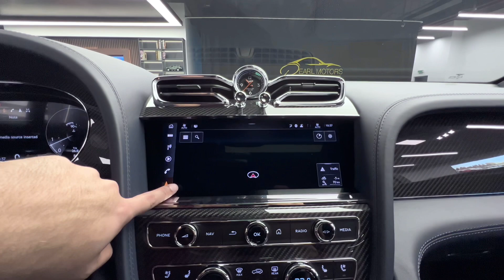Azure !!! 2023 Bentley Bentayga Azure | Walkaround tour.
"Get an inside look at the Bentley Bentayga Azure in Dubai with this stunning walkaround video! @thesameerx takes you on a tour of this luxurious vehicle, showcasing its elegant design and top-of-the-line features. BentleyBentayga DubaiLifestyle LuxuryCars"